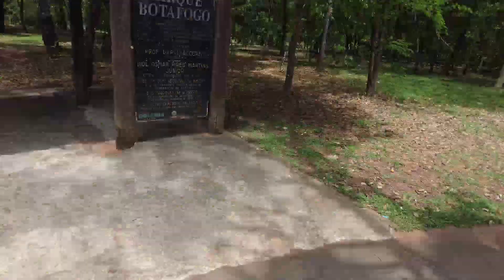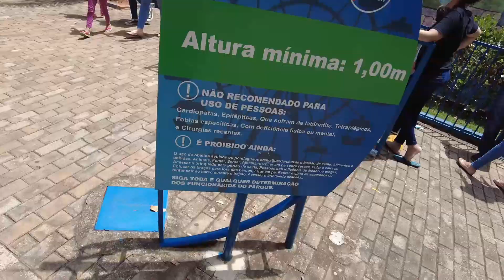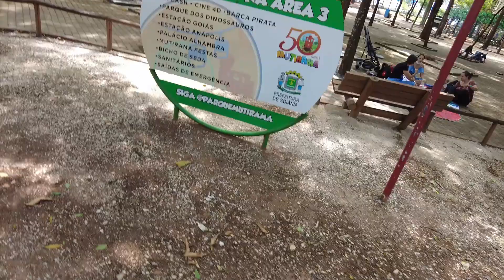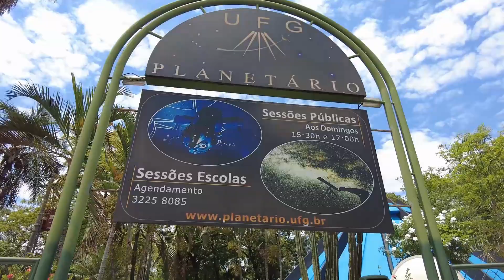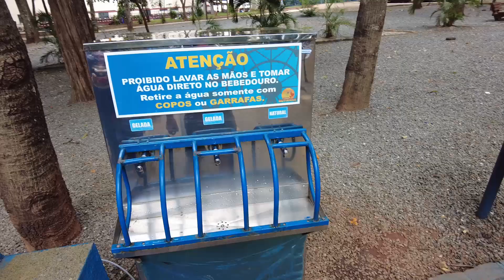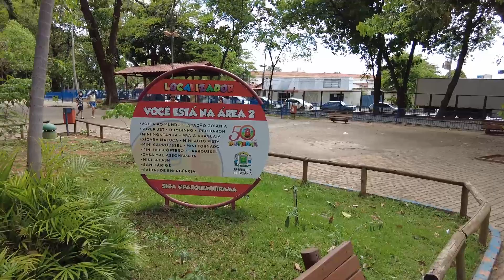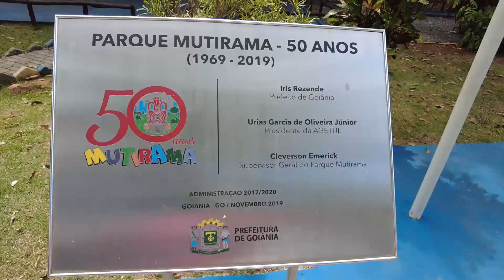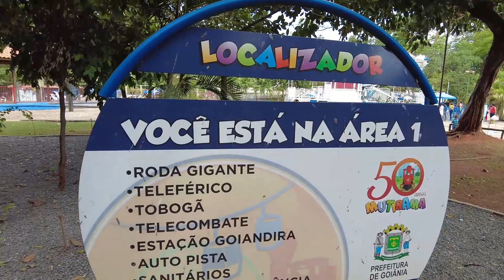ÚNICO Parque de Diversões DE GRAÇA de uma Capital!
Neste vídeo te mostro o Parque Mutirama, em Goiânia, capital de Goiás!
Esse parque foi construído no final da década de 60 (1969). Localizado ao lado do Parque Botafogo, está numa área criada e planejada desde a fundação de Goiânia, estando no Centro da cidade. Em suas instalações, consta o planetário que pertence à Universidade Federal de Goiás e o Parque dos Dinossauros, contendo réplicas em tamanho real.
A entrada é TOTALMENTE DE GRAÇA, podendo utilizar todos os brinquedos.
Inclusive pode entrar com alimentos no parque, com exceção de bebibva alcoolica, para fazer piquenique!

CAMERA que uso pra gravar meus vídeos.
Ela é minúscula, tem estabilização FÍSICA DE 3 EIXOS e grava em 4k 60fps,
e é da mesma marca que faz os melhores drones DO MUNDO, a DJI.
Clica no Link para comprar pelo menor preço e ajudar o canal: